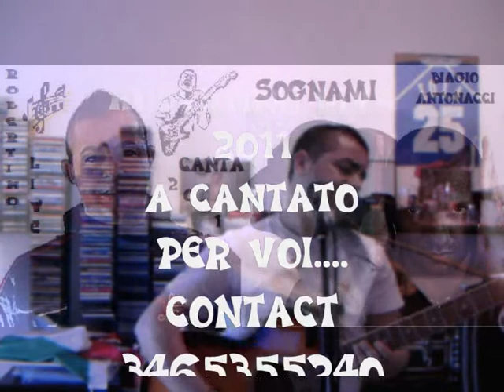BIAGIO ANTONACCI - SOGNAMI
Robertino live 2011 interpreta una bellissima canzone di Biagio Antonacci. commentala se vuoi...A SI BIRIII!!